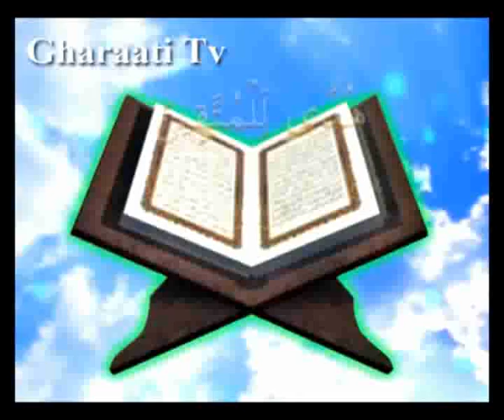قرائتي / تفسير آيه 118 تا 120 سوره نساء، خرافات، از القائات شيطان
تفسير آيه  118 تا 120  سوره نساء، تلاش هاي شيطان براى گمراهى انسان‏ ، آرزوهاى طولانى از القائات شيطان‏ ، خرافات، از القائات شيطان ،  تغيير مخلوقات كار حرام و شيطانى‏